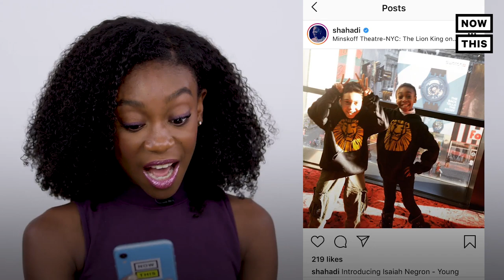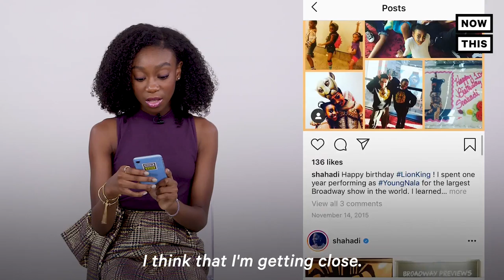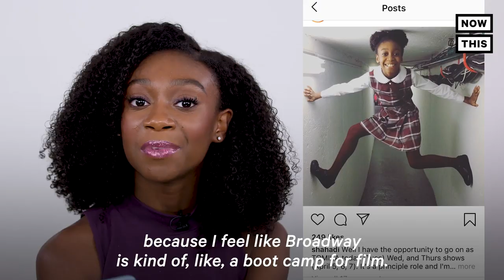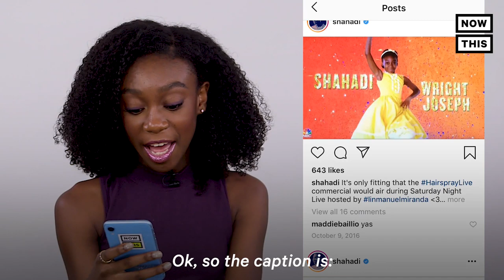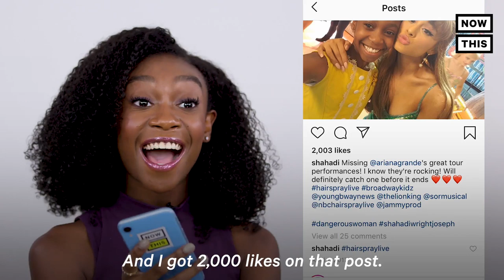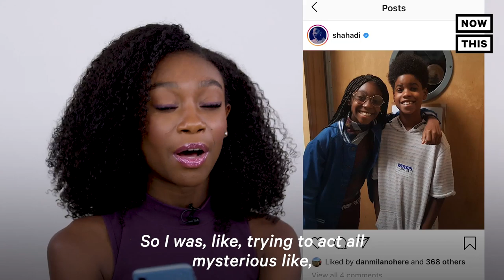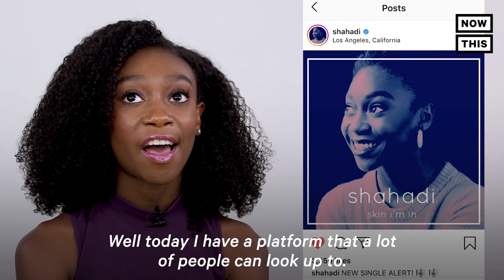'Lion King' Star Shahadi Wright Joseph Reveals Her Instagram History | NowThis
We scrolled back through ‘Lion King’ star Shahadi Wright Joseph’s Instagram — and it was a trip.

The Lion King 2019 star Shahadi Wright Joseph (Young Nala) joined NowThis News to scroll back through her Instagram and take in the memories. After starring in Jordan Peele's Us, Shahadi Wright Joseph appears in the new Disney live action Lion King alongside JD McCrary, Seth Rogen, Billy Eichner, James Earl Jones, and more, directed by Jon Favreau. In this Shahadi Wright Jospeh interview she reveals her old Instagram photos.